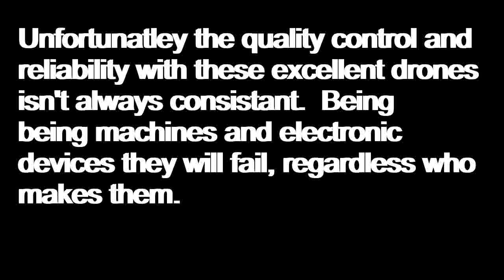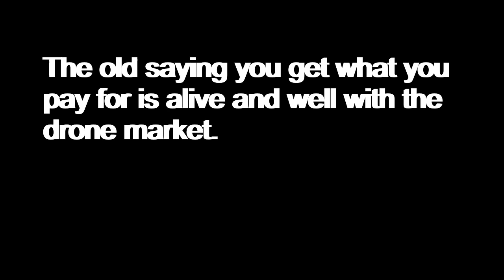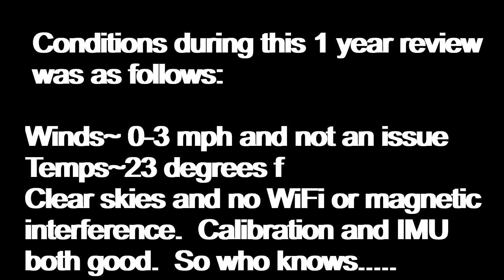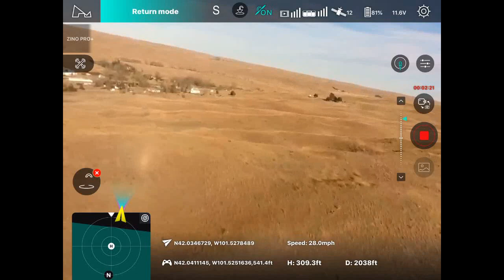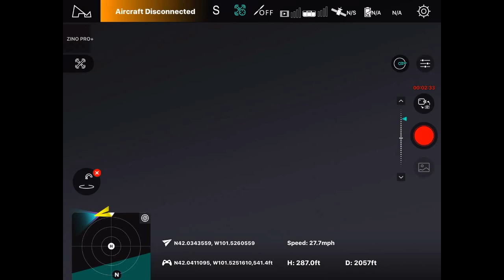FLY AWAY AND CRASH Hubsan Zino Pro Plus, Fly with Mike